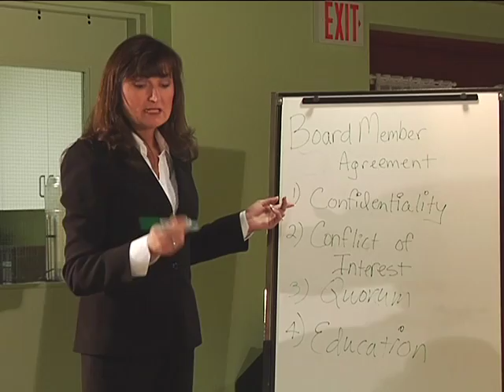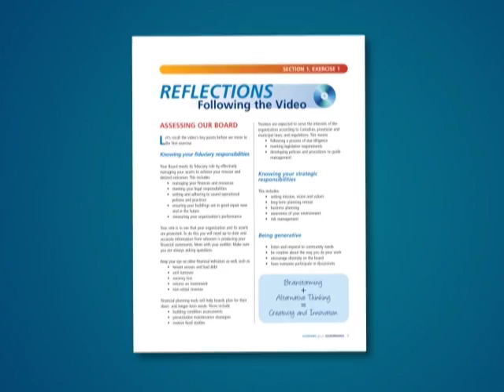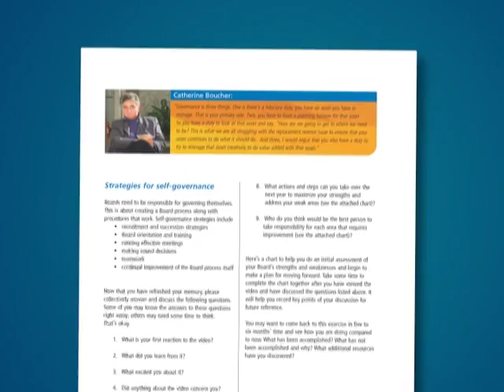ONPHA's Great Governance Video and Resource Kit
ONPHAs Great Governance video and resource kit. Use the package as a resource for your board each year. The 25-minute video provides an orientation for new board members and an inspiration for longer-term members. The exercises in the kit will help you take charge of your governance responsibilities and focus your activities. A comprehensive index of our web-based downloadable resources for boards completes the package.